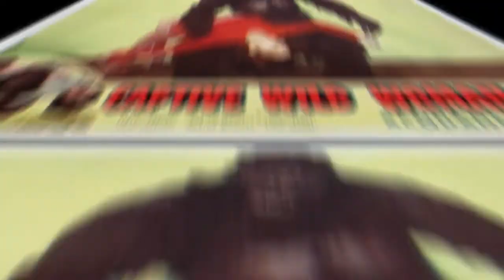Monkey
Come Love Your Monkey!